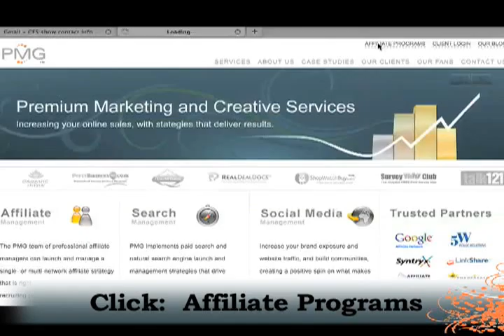PMGTV Greenscreen video